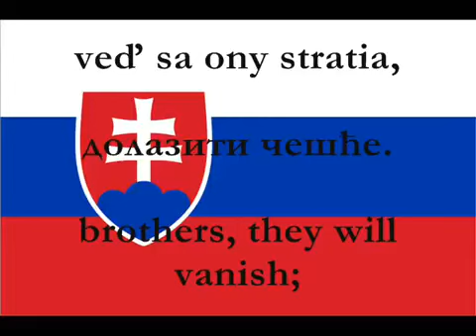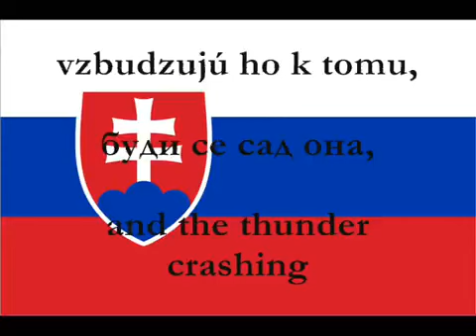Nad Tatrou sa blýska - National Anthem of Slovakia with lyrics (Slovak, Serbian, English)